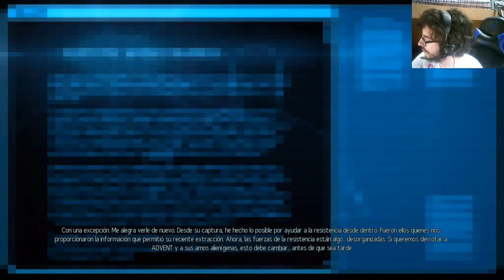En Directo - XCOM 2 - ep.1 - ¡Hemos vuelto!